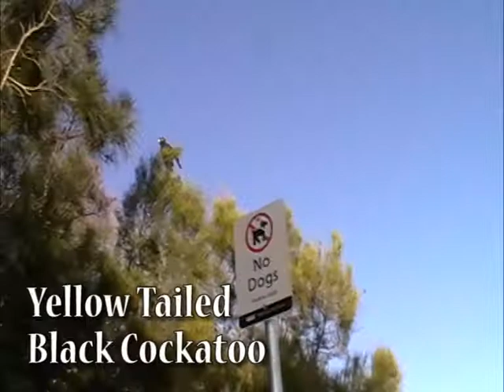Tarrabora Reserve Palm Beach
Tarrabora Reserve is a scenic walk, through forest at Palm Beach Parklands. The area is a favourite spot for picnics, you have the tranquil waters of Currumbin Estuary on one side with native bushland on the other. Many birds like the Yellow Tailed cockatoo feed in this reserve. No dogs are permitted not even on a leash.